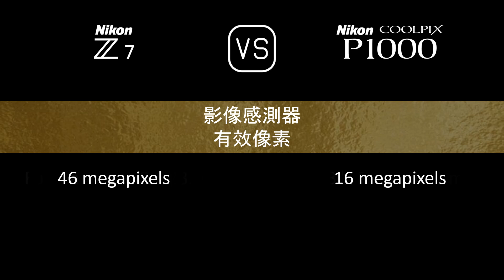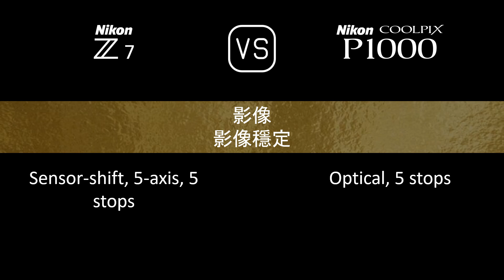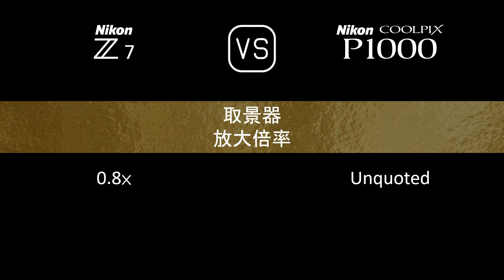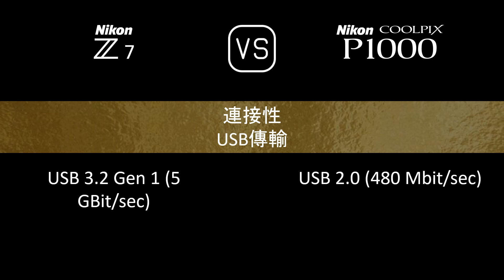Nikon Z7 與 Nikon COOLPIX P1000 的規格比較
本片是 Nikon Z7 與 Nikon COOLPIX P1000 的功能概述和規格比較 (comparison of specifications)，希望對您有所啟發。感謝您的支持。

00:24 推出
00:32 機身
00:41 影像感測器
01:05 影像
01:21 光學與對焦
02:10 屏幕
02:30 取景器
02:46 攝影功能
03:47 錄像功能
04:04 儲存
04:08 連接性
04:36 物理特性
04:56 雜項